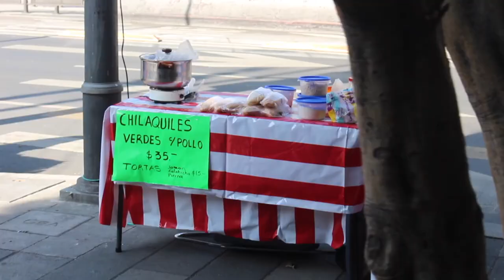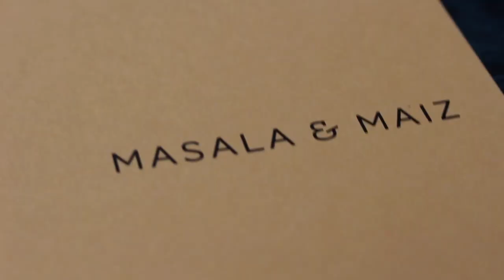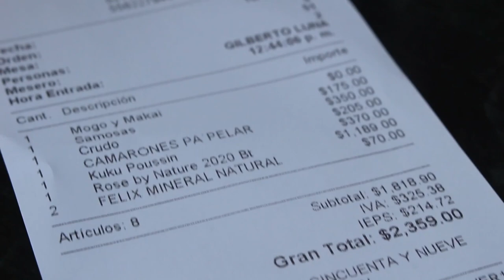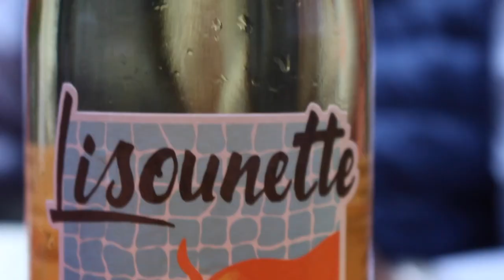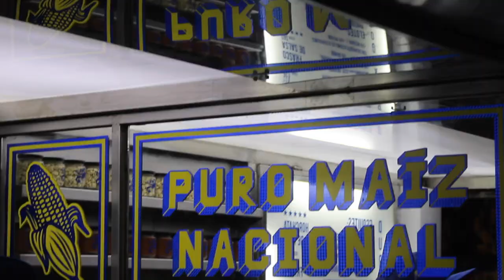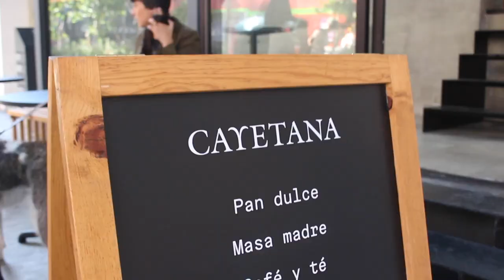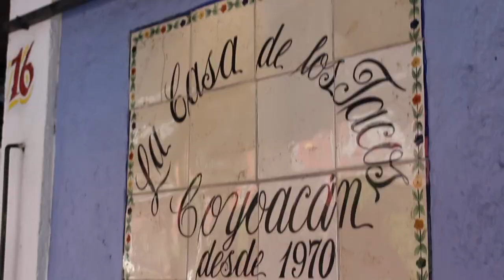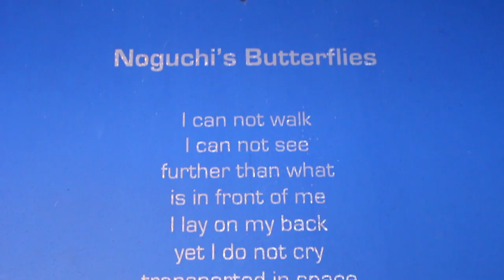Mexico City: FOOD TOUR & Frida Kahlo Museum.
Próximamente subtítulos en español :)

In this video we take you with us to MEXICO CITY!! It is definitely one of our favorite cities in the world. We tried our best to show you as much as we could in the short amount of time. :)

Let us know of any recommendations you have for our next visit!

Places visited in the video:

Masala & Maiz: @masalaymaiz
Makan: @makanmx_
Meow: @meow.mexi
Durango: @esquitesdurango
Cayetana: @cayetanapanaderia
La Casa de Los Tacos: Felipe Carrillo Puerto 16, Coyoacán

Teu & David